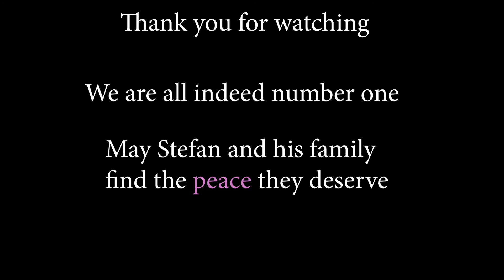Francisco's Documentary Robbie Rotten/ Stefan Karl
my documentary project on Stefan Karl